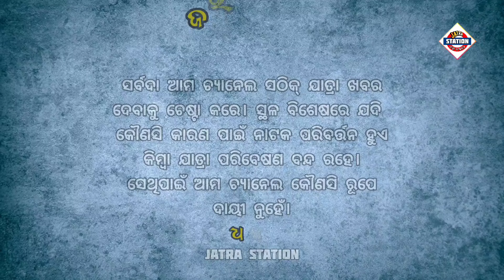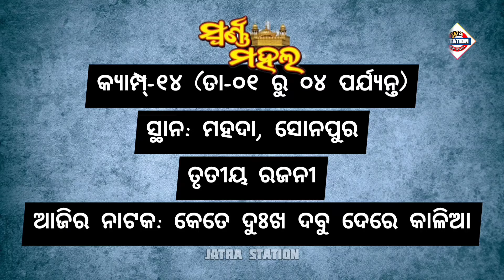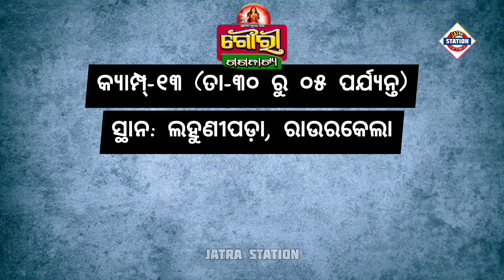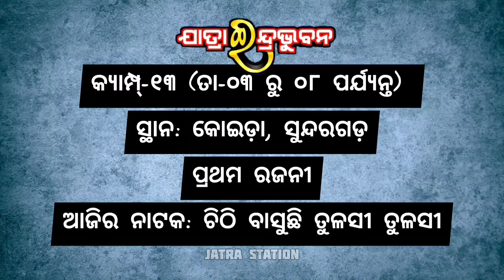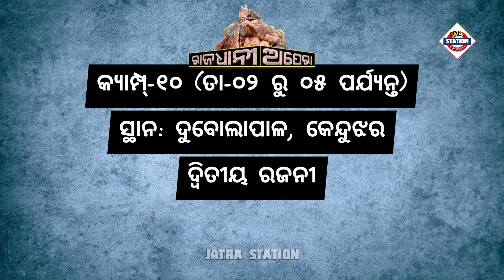Ajira Nataka | 03 October, 2024 | ଆଜିର ନାଟକ | ମଞ୍ଚରେ ୨୭ଟି ଯାତ୍ରାପାର୍ଟି କେଉଁ ନାଟକ ମଞ୍ଚସ୍ଥ କରିବେ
ଆଜି ୦୩ ଅକ୍ଟୋବର ୨୦୨୪ ଗୁରୁବାର।

ଆଜି ୦୩ ଅକ୍ଟୋବର ୨୦୨୪. ଆଜି କୋଉ ଯାତ୍ରା ପାର୍ଟି କେଉଁଠି ପଡ଼ିଛି ଓ କାହାର କେଉଁ ନାଟକ ଜାଣନ୍ତୁ ସେ ସଂପର୍କରେ ସମ୍ପୂର୍ଣ୍ଣ ସଠିକ୍ ଖବର.
00:00 - 00:08 - Into
00:20 - 00:41 - ଯାତ୍ରା ଶ୍ରୀ ବିଶ୍ଵଦରବାର
00:42 - 00:59 - ଯାତ୍ରା ଦୁର୍ଗାମନ୍ଦିର
01:00 - 01:21 - ଯାତ୍ରା ବାଦ୍ସହ କୋଣାର୍କ ଗଣନାଟ୍ୟ
01:22 - 01:44 - ଯାତ୍ରା ସ୍ଵର୍ଣ୍ଣମହଲ
01:45 - 02:05 - ଯାତ୍ରା ରଙ୍ଗମହଲ
02:06 - 02:26 - ଅପେରା ଅଶୋକ ସମ୍ରାଟ
02:27 - 02:46 - ଗୌରୀ ଗଣନାଟ୍ୟ
02:47 - 03:11 - ଯାତ୍ରା ସମ୍ରାଟ୍ ତୁଳସୀ ଗଣନାଟ୍ୟ
03:12 - 03:31 - ଯାତ୍ରା ସ୍ବପ୍ନମହଲ
03:32 - 03:52 - ଯାତ୍ରା ମଉଡ଼ମଣୀ ଶିବାନୀ ଗଣନାଟ୍ୟ
03:53 - 04:13 - ଯାତ୍ରା ମହାରାଣୀ ସିଂହବାହିନୀ
04:14 - 04:35 - ଯାତ୍ରା ମହାରଥି କଳିଙ୍ଗ ଗଣନାଟ୍ୟ
04:35 - 04:54 - ଯାତ୍ରା ଇନ୍ଦ୍ରଭୁବନ
04:55 - 05:18 - ଅପେରା ସୂର୍ଯ୍ୟମନ୍ଦିର
05:19 - 05:41 - ଯାତ୍ରା ଧଉଳି
05:42 - 06:00 - ପାର୍ବତୀ ଗଣନାଟ୍ୟ
06:01 - 06:19 - ତାରିଣୀ ଗଣନାଟ୍ୟ
06:20 - 06:39 - ଯାତ୍ରା ଯାଜ୍ଞସେନି
06:40 - 06:57 - ଦୁର୍ଗାଶ୍ରୀ ଗଣନାଟ୍ୟ
06:58 - 07:18 - ଯାତ୍ରା ରାଜନନ୍ଦିନୀ
07:18 - 07:39 - ନାଟ୍ୟ ସମ୍ରାଟ୍ ପୃଥିରାଜ୍
07:40 - 07:59 - ଯାତ୍ରା ଗ୍ରାଣ୍ଡମହଲ
08:00 - 08:18 - ରାଜଧାନୀ ଅପେରା
08:19 - 08:38 - ବନଦୁର୍ଗା ଗଣନାଟ୍ୟ
08:38 - 08:58 - ଯାତ୍ରା ସ୍ଵର୍ଣ୍ଣମନ୍ଦିର
08:59 - 09:17 - ଓଁ ଶ୍ରୀ ବାଘାଯତିନ୍ ଲୋକନାଟ୍ୟ
09:18 - 09:39 - ଯାତ୍ରା ରଙ୍ଗତରଙ୍ଗ
09:40 - 09:44 - Outro

ajira natak
Ajira Natak
ajira nataka
Ajira Nataka
ajira jatra update
jatra update
କେଉଁଠି କେଉଁ ନାଟକ
odia jatra